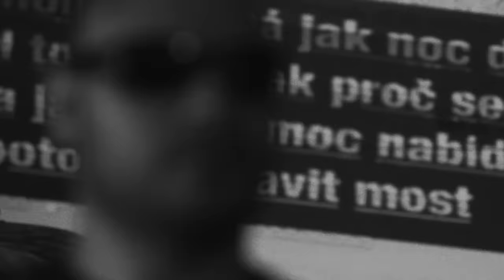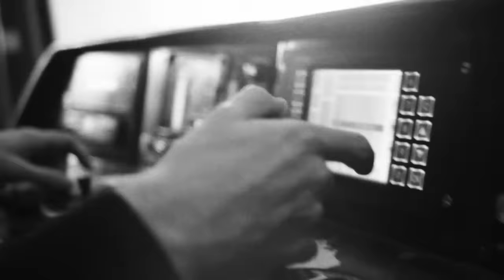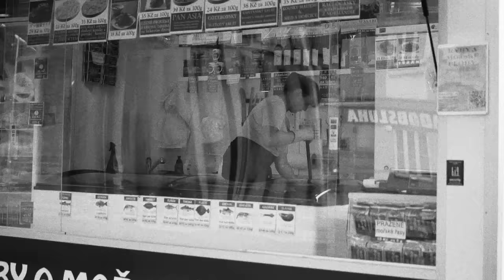Vladimir 518 - Planeta Praha ft. Martin Svátek & Mike T (OFFICIAL VIDEO)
Režie, kamera, střih - Pavel Raev. Třetí videoklip Vladimira 518 z desky Idiot.
Poděkování: Mustard, David Kerny

Z alba Vladimir 518 - IDIOT (Bigg Boss 2013)
Hudba: Mike Trafik
Text: Vladimir 518
Nahráno ve studiu Starworks
Mix: Mike Trafik ve studiu Starworks a Tomáš Sochůrek ve studiu Jižák